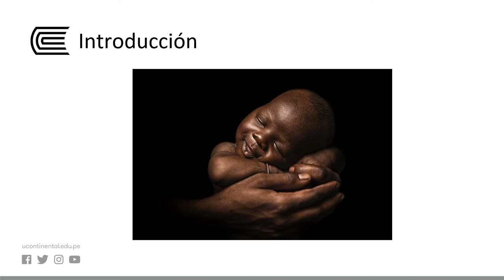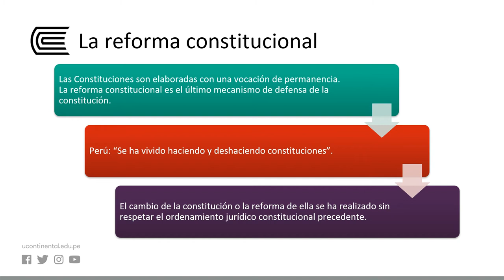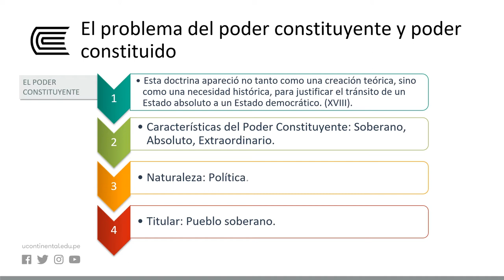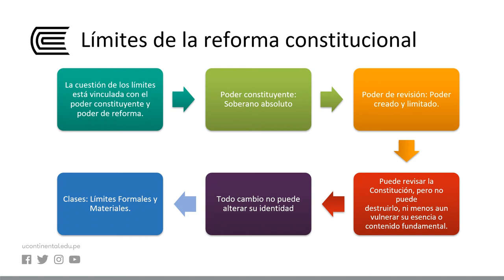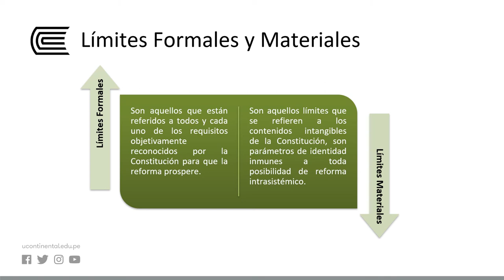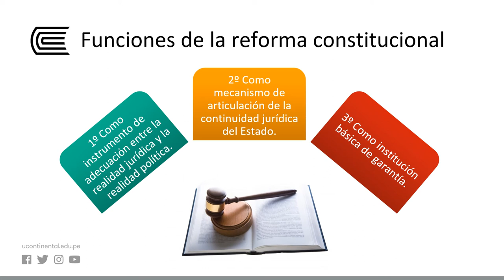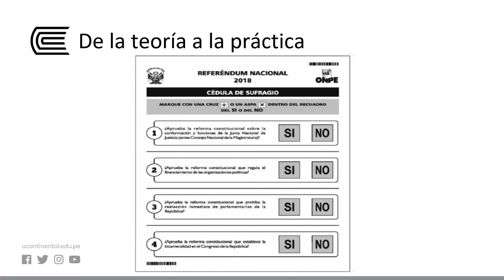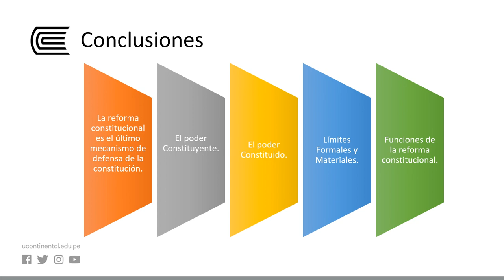La reforma constitucional